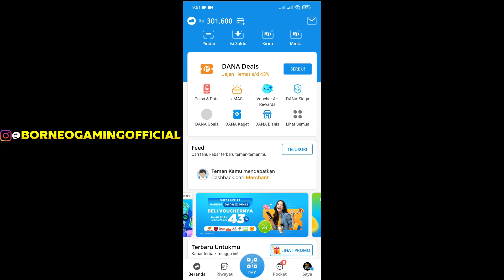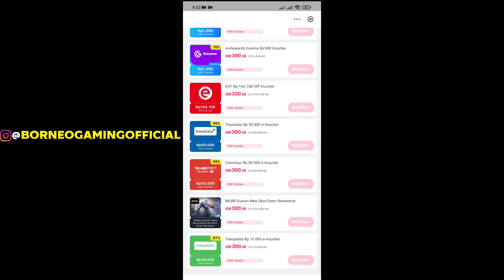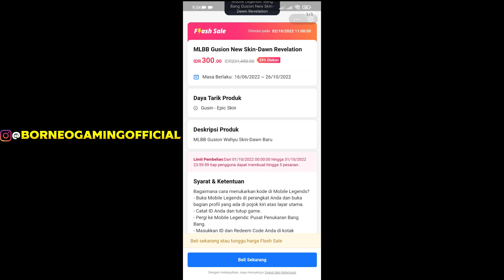CARA DAPATKAN SKIN EPIC GUSION HANYA RP. 300,- BURUAN CEK SEKARANG!! | MOBILE LEGENDS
Kalian bisa dukung channel ini dengan cara:
Donasi bisa Rp. 1.000,- via GoPay, OVO, LinkAja, DANA, dan Transfer Bank :